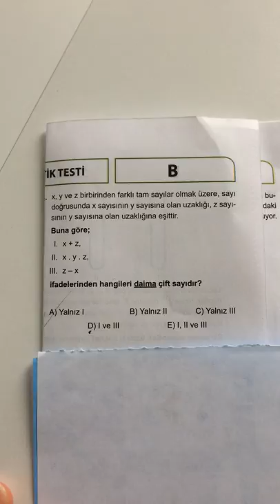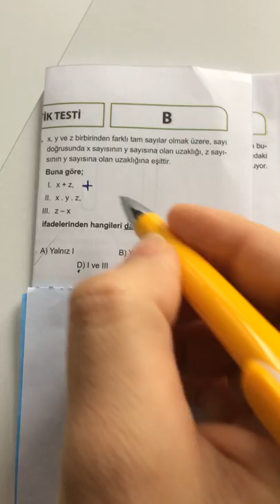SPİDERMAN TYT DENEMESİ MATEMATİK